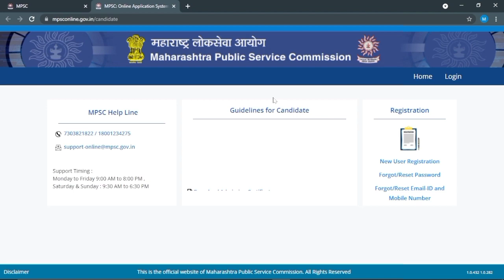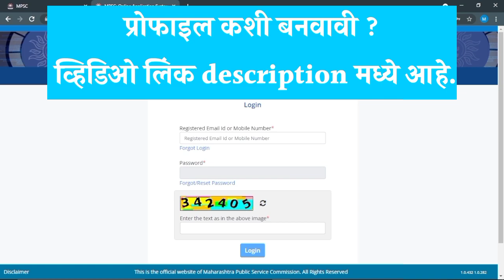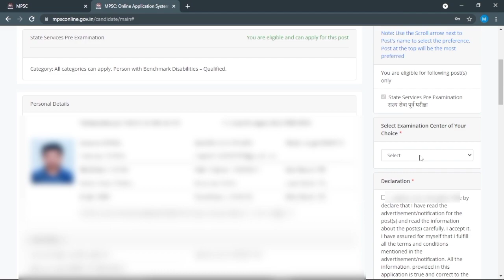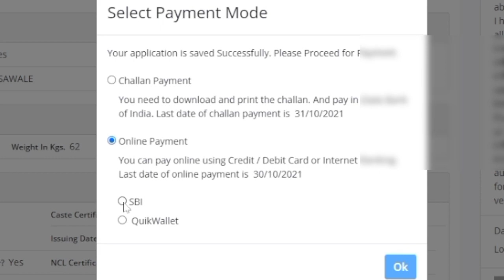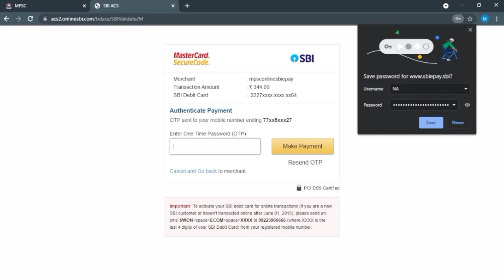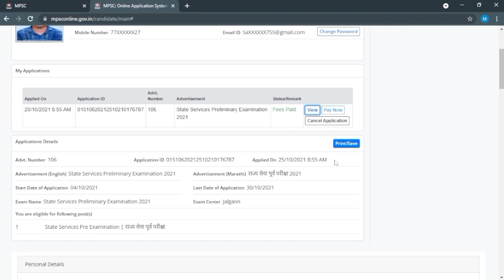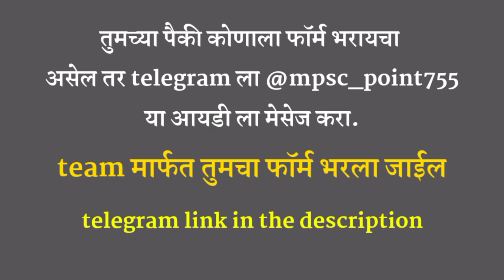MPSC 2021 असा करा अर्ज | how to fill mpsc state service form 2021(last date)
how to fill mpsc form